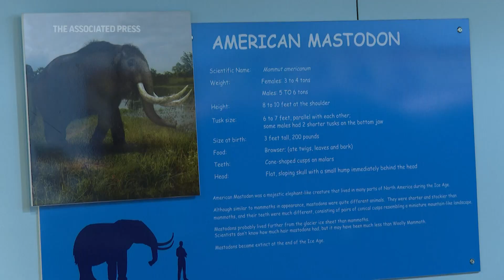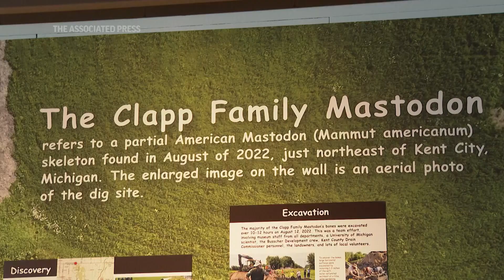Mastodon bones discovered by Michigan drainage crew go on display in museum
(18 May 2023) Bones belonging to a juvenile mastodon that roamed Michigan 13,000 years ago are now on display at the Grand Rapids Public Museum, after workers unearthed it by chance last year. (May 18)(AP video: Mike Householder)